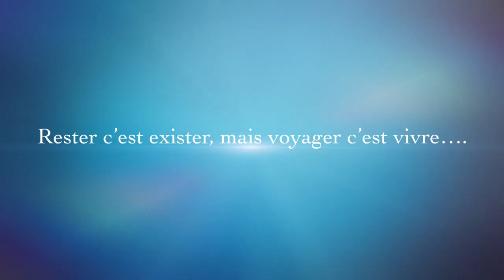L’Hivernale 4x4, Trip Off Road AVENTURE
Un week end enneigé,l'Hivernale 4x4 avec Trip Off Road AVENTURE entre Lozère et Cantal...2019 et plein d'autre à suivre...